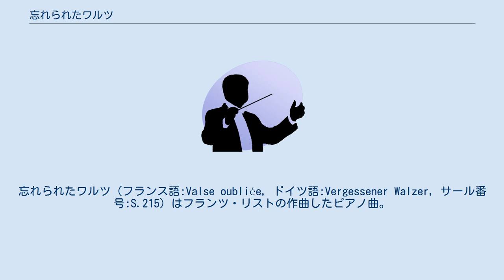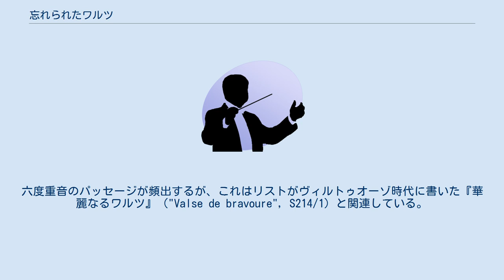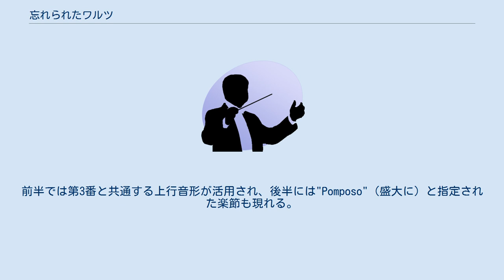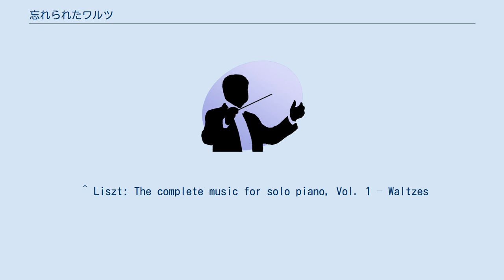忘れられたワルツ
忘れられたワルツ（フランス語:Valse oubliée, ドイツ語:Vergessener Walzer, サール番号:S.215）はフランツ・リストの作曲したピアノ曲。
全4曲存在する。
 リスト晩年の1881年から1884年にかけて作曲された。
題名の由来ははっきりしていないが、リスト自身が出版社に提案したもので、レスリー・ハワードはこの題名が「過ぎ去った時代や喜びの幻影を示唆する」ものと述べている。
1848年に書かれた元稿を再利用した『忘れられたロマンス』（Romance oubliée, S. 527）を同年に書いたことで、リストの関心が過去に向いていたとも考えられている。
 晩年のリスト作品の特徴である書法の簡素さ、調性の希薄さはここでも見られ、大胆な転調、旋法や増三和音、解決されない不協和音の多用によって浮遊的な響きが作り出されている。
ただし調性的な響きを持つ場所も多く、リズムや音形は定型的なワルツの書法に則っているため、挑発的な『メフィスト・ワルツ』連作と比べると穏やかな曲調を持つ。
 自筆譜には1881年7月23日作曲と記されており、年内に単独の作品として出版されている。
リストは7月2日にヴァイマルの家の階段から落ちて大怪我を負っており、その療養の過程で本作が書かれた。
4曲の中で最も演奏機会が多く、フェルッチョ・ブゾーニによるチェロとピアノのためのものを始め編曲も複数存在する。
曲はアレグロ、嬰ヘ長調、3/4拍子。
演奏時間は3分程度。
刺激的な序奏に続いて、分散和音を中心にした優美な主題が流れ出す。
和声的には七の和音が効果的に用いられている。
最後には冒頭主題の断片が単音で現れ、属音で終わる。
 1883年7月に作曲された。
アレグロ・ヴィヴァーチェ、変イ長調、3/4拍子。
演奏時間は6分程度。
特徴的なリズムを持つ動機が敷衍されて始まる。
調性感は比較的明瞭で、華やかなテクスチュアを持つ。
六度重音のパッセージが頻出するが、これはリストがヴィルトゥオーゾ時代に書いた『華麗なるワルツ』（"Valse de bravoure", S214/1）と関連している。
第2番と第3番は、第1番のリプリントと同時に1884年3月に出版され、メイエンドルフ男爵夫人（Baroness Olga Von Meyendorff）に献呈された。
アレグロ・ノン・トロッポ、変ニ長調、3/4拍子。
演奏時間は5-6分程度。
九の和音が多用され、夢幻的な、印象派風の響きを作り出す。
冒頭と終結には変ヘ長調の謎めいた響きが顔を出す。
自筆譜には終結部の初稿（S.215/3a）が残されており、そこでは変ヘ長調の和音がはっきりと打たれて終わる。
 リストは「第3番」に続くワルツを一度書いている（S.695d）が、これは未完成のまま放棄され、1884年半ばに本作が書かれた。
文字通り長らく「忘れられた」作品で、1954年に発見され初めて出版された。
アレグロ、ホ長調、3/4拍子。
演奏時間は4分程度。
前半では第3番と共通する上行音形が活用され、後半には"Pomposo"（盛大に）と指定された楽節も現れる。
終結和音は主音の上に属七の和音を加えたもので、謎めいた締めくくりを迎える。
 ^ Liszt: The complete music for solo piano, Vol. 1 – Waltzes